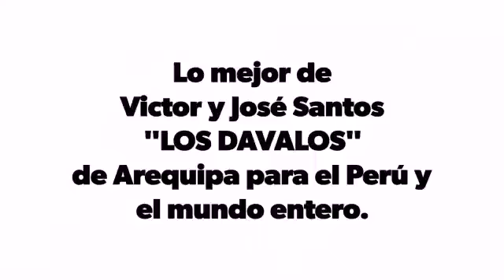LOS DAVÁLOS de Arequipa lo mejor de Música Arequipeña.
Difundiendo Nuestra Música Arequipeña.